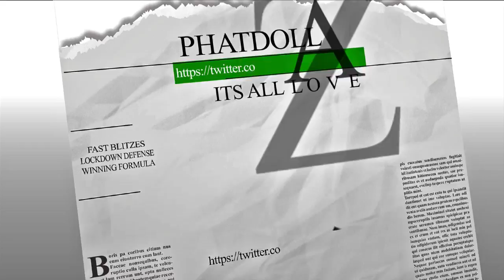HOW TO READ THE OFFENSE AND LOCKDOWN !! MADDEN 17 ULTIMATE TEAM GAMEPLAY:: TIPS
maden 17""madden 18""nfl""madden mobile""madden nfl 17""madden 18""madden 18 mut squads""madden 18 team play""kay""kaykayes""dreandkay""madden gameplay""madden online gameplay""trash talk""mut 17""mut wars""nba2k""nba 2k17""nba2k18""frostbite engine""mlb""mlb toke""that walker""economy""how to make coins""trash talk""blitzes""ebooks""money plays""fast blitzes""start youtube""grow your channel""

madden 17
MADDEN TIPS